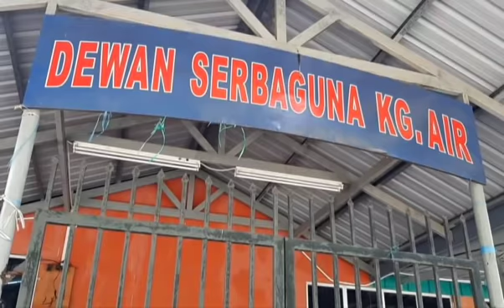Kalendar Sabah: Minyak CPO tumpah rezeki buat penduduk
Berita pilihan Astro AWANI Sabah hari ini bersama Assim Hassan dan Ridzal Abdullah. Saksikan program Kalendar Sabah di Astro AWANI setiap hari pukul 9.05 pagi.